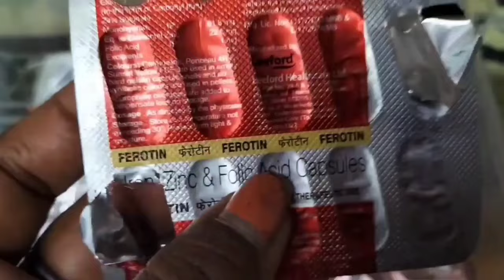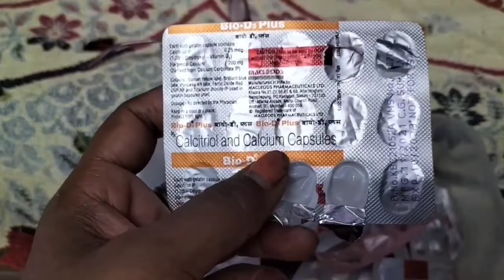can we use expired medicine for plants /पौधे में एक्सपायरी दवा का उपयोग‌ कर सकते हैं, पौधे मरेंगे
पौधे में एक्सपायरी दवा का उपयोग‌ कर सकते हैं, पौधे मरेंगे तो नहीं, कौन कौन पौधे में डाले ये दवा